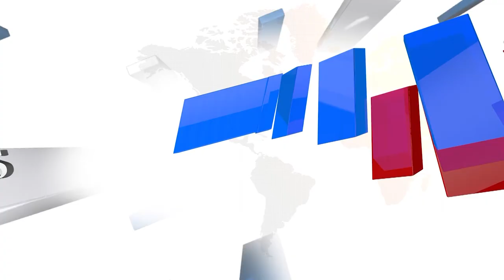RASIPALAN 11.10.20 DINAPALAN